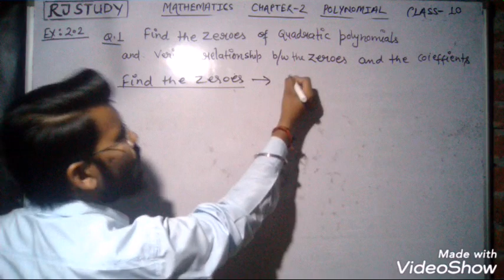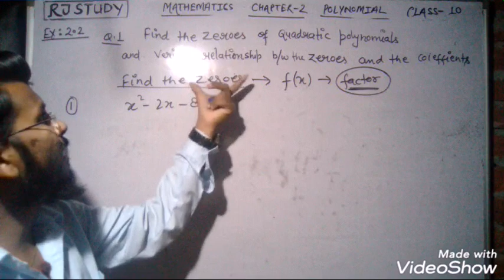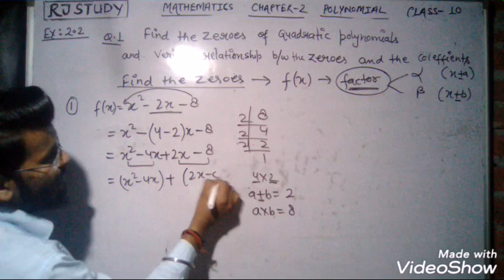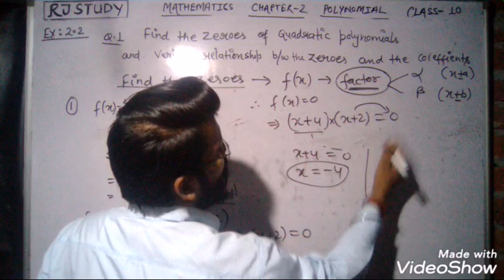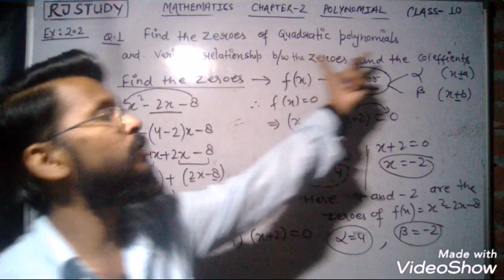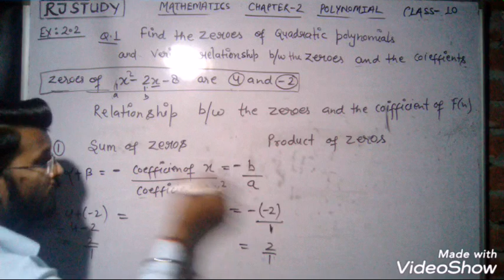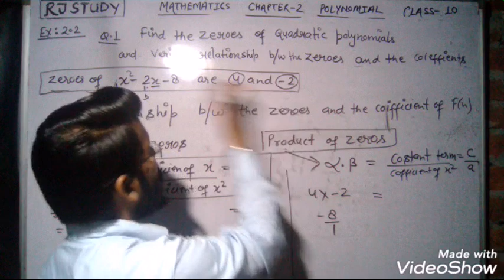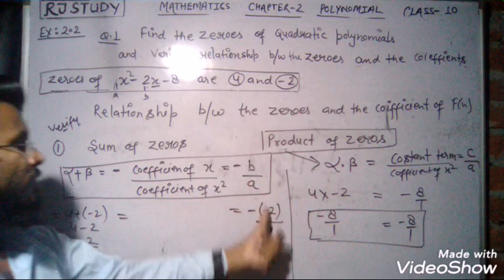CLASS 10 ..CHAPTER 2 POLYNOMIALS..# LECTURE 4..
CLASS 10 ..CHAPTER 2 POLYNOMIALS..# LECTURE 4..Theory for Finding Zeores and Verifying Relationship between the Zeores and the Coefficients of Quadratic Polynomials based on Exercise 2.2.